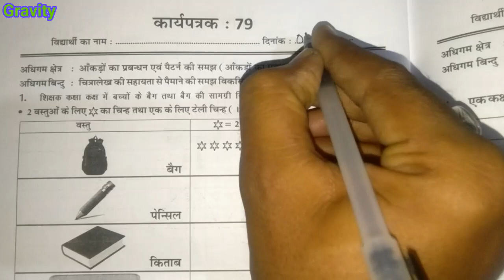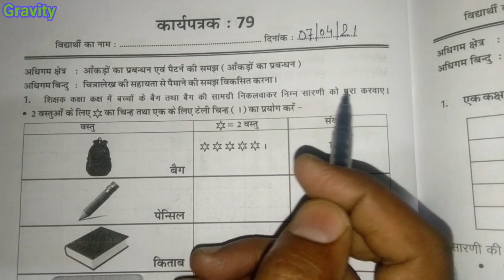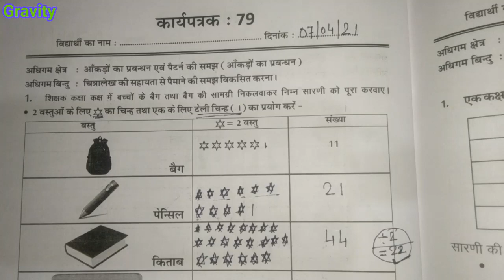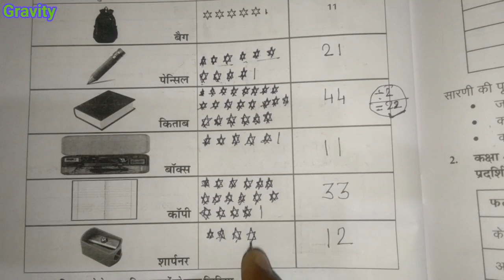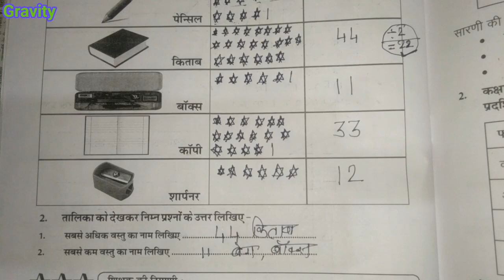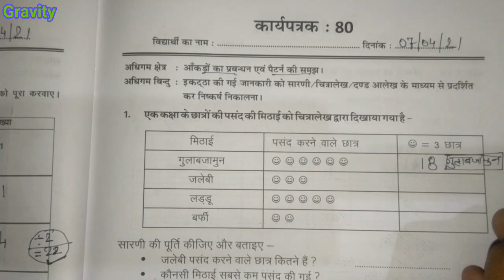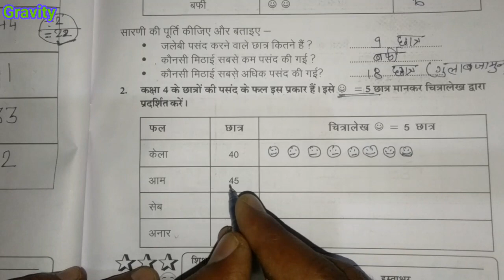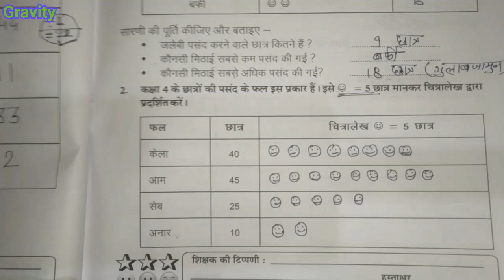कार्यपत्रक-79_80 कार्यपुस्तिका गणित कक्षा - 4।।WORK BOOK CLASS-4।। आकडो का प्रबंधन व पैटर्न की समझ।।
कार्यपत्रक - 79_80 कार्यपुस्तिका गणित कक्षा - 4।। WORK BOOK CLASS - 4।। आकडो का प्रबंधन व पैटर्न की समझ।। WORK SHEET - 79_80।।

दैनिक जीवन की समस्याओ को गुणा के संदर्भ में समझना
संक्रियाओ_की_समझ_गुणा / पहाडा निर्माण
भिन्न की तुलना मे चिन्हो का प्रयोग कर घटते बढ़ते क्रम मे लिखना

नमस्कार साथियों
इस वीडियो में हम कक्षा 4 की गणित विषय के बारे में अध्ययन करेंगे इसके लिए हम राजस्थान राज्य की साथी कार्यपुस्तिका के प्रेक्टिस सेट को हल करके विषय वस्तु का ज्ञान प्राप्त करेंगे!!

धन्यवाद. !!!